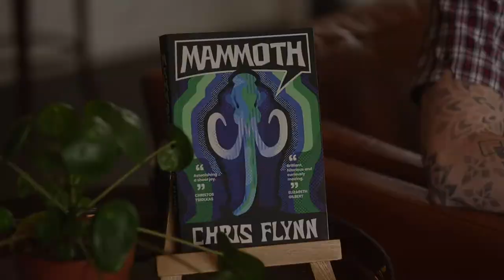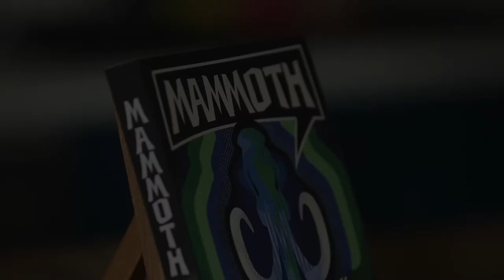Mammoth Q&A with Chris Flynn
Mammoth author Chris Flynn answers video questions from Nick Earls, Kelly Thompson, Mark Dapin, Meg Keneally, Tony Birch and Elizabeth Gilbert.